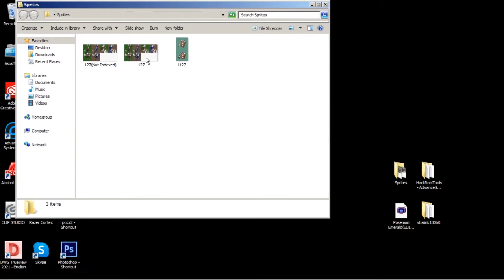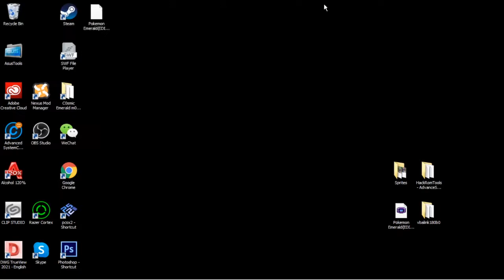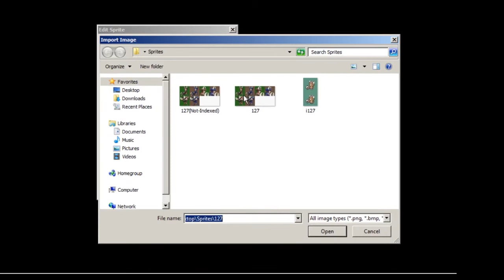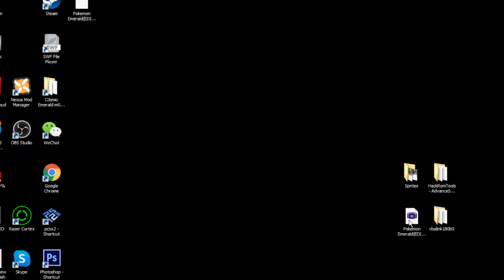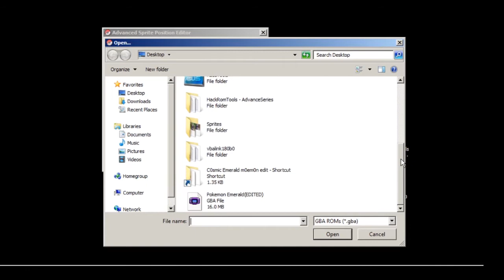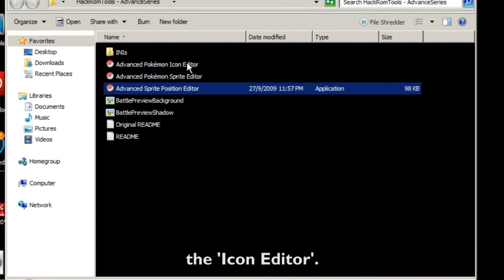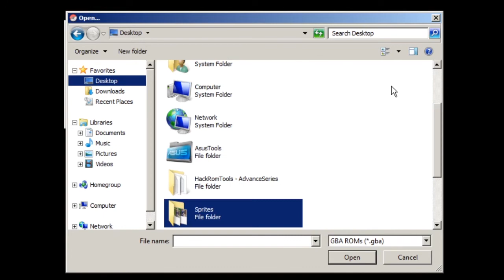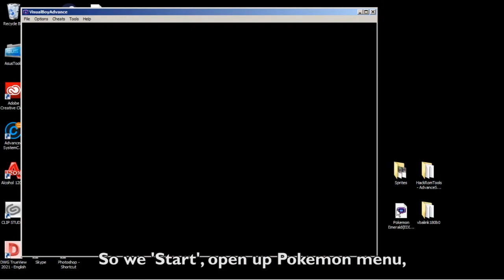How to: Replace a Pokemon Sprite with a custom Sprite using Advance series editor pack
A tutorial covering sprite replacement, position editing & Icon replacement of GEN III pokemon games (i.e Emerald, FireRed etc.) using the 3 tool pack, 'Advance Series' by Wichu.

Link to programs and sprite images down below.

Sprite PNG files: (Had to remove this due to recent concerns)

Credits